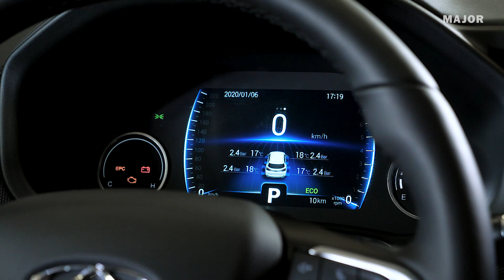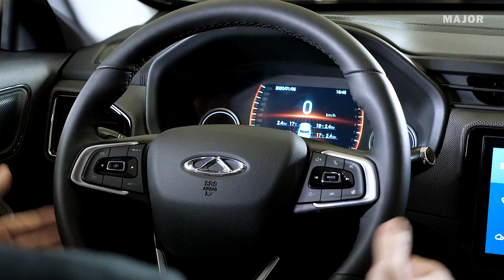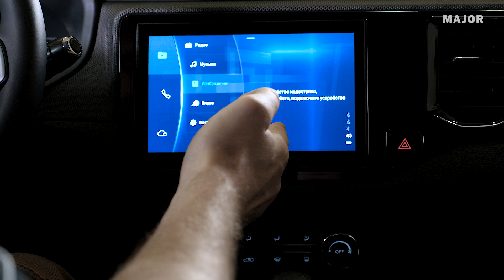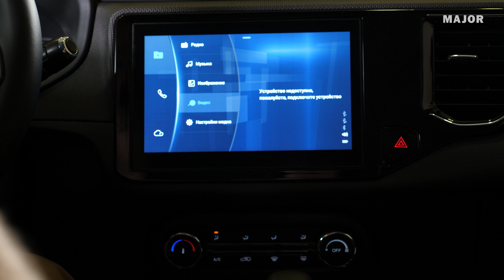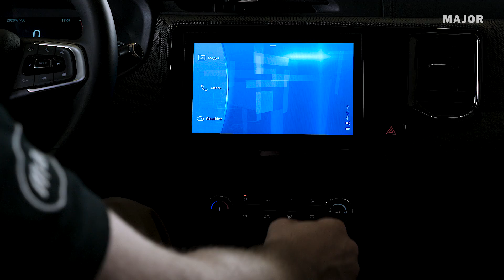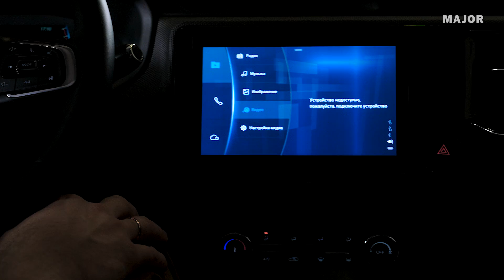Chery Tiggo 4 - похититель инноваций! ПОДРОБНО О ГЛАВНОМ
Получить консультацию, резервировать online, записаться на тест-драйв 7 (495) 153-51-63

Chery Tiggo 4: зачем, для кого, почему так, кому он нужен?
Подробно о том, что хорошо бы знать до покупки!

0:00 введение
0:39 просто кадры
0:58 экстерьер
1:23 очень брутальный капот / из чего кузов?
2:00 варианты ДВС
2:16 варианты коробок передач
2:36 гарантия на кузов
3:07 варианты комплектаций
3:25 блокировка межколёсного дифференциала
3:41 что с колёсами?
5:25 двери - защитники людей
5:52 габариты
6:28 бесключевой доступ
7:19 много пластика: ИНТЕРЬЕР
8:22 кто тут самый дерзкий? бардачок
9:27 сидение пассажира
10:56 мнение девушки о сидениях
12:48 второй ряд сидений
14:14 чем COSMO лучше TECHNO?